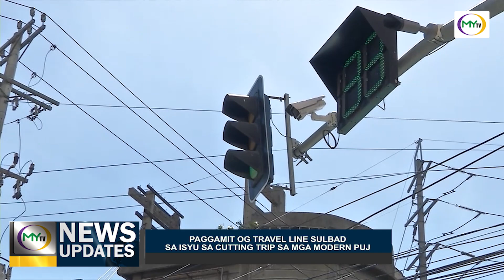𝗠𝘆𝗧𝗩 𝗡𝗲𝘄𝘀 𝗨𝗽𝗱𝗮𝘁𝗲: 𝗖𝗲𝗯𝘂 𝗖𝗶𝘁𝘆 𝗧𝗿𝗮𝗻𝘀𝗽𝗼𝗿𝗮𝘁𝗶𝗼𝗻 𝗢𝗳𝗳𝗶𝗰𝗲 𝗺𝗼𝗱𝘂𝗴𝗮𝗻𝗴 𝗼𝗴 𝗺𝗮𝗻𝗽𝗼𝘄𝗲𝗿 𝗮𝗹𝗮𝗻𝗴 𝘀𝗮 𝘀𝘂𝗻𝗼𝗱 𝘁𝘂𝗶𝗴.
Tinguha sab sa maong buhatan ang pagpalambot sa automated traffic lights sa dakbayan sa Sugbo.

Ania ang update ni Queenie Joligon.